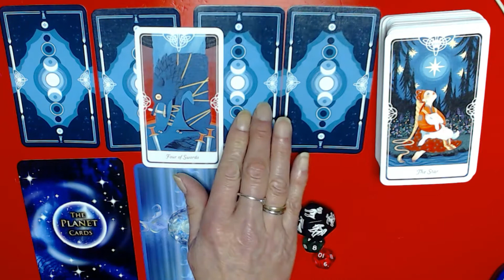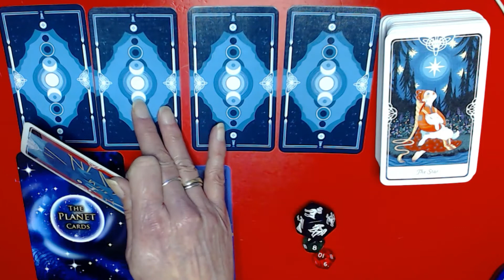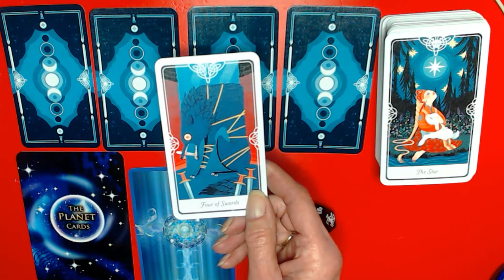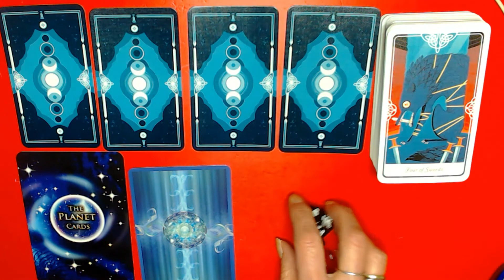SAG SHORT FINANCE READING JANUARY 2022- YOU CAN SEE THE FULL VERSION ON YOU TUBE!